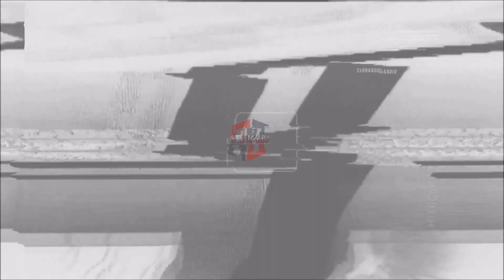2021 NFL DRAFT: Gregory Rousseau [Buffalo Bills] ᴴᴰ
2021 NFL DRAFT || BUFFALO BILLS || GREGORY ROUSSEAU HIGHLIGHTS